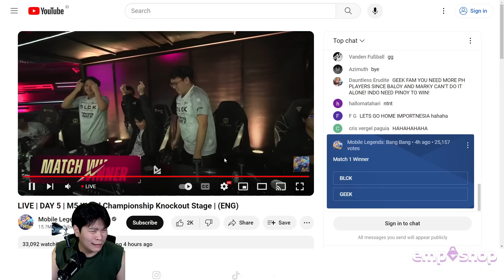NICE TRY GEEK FAM.